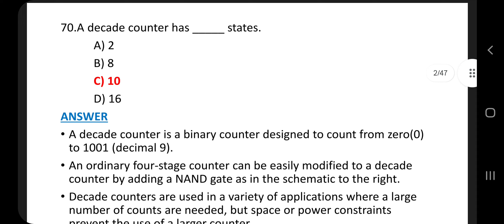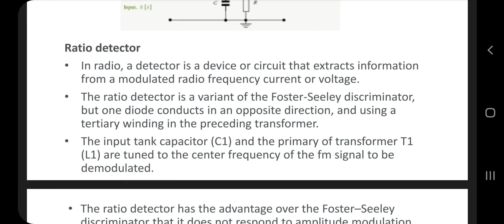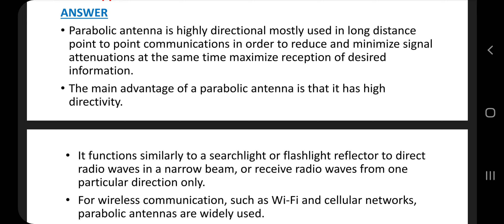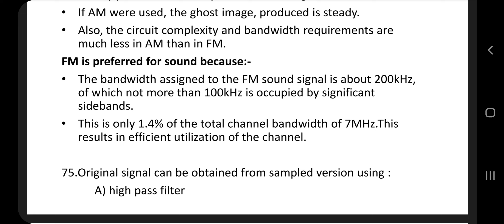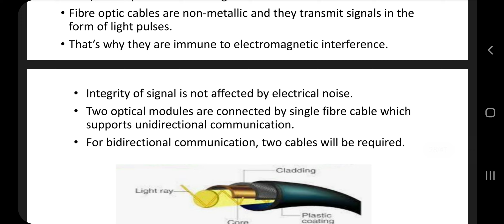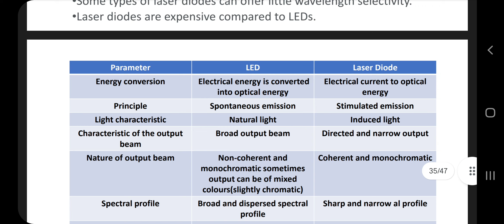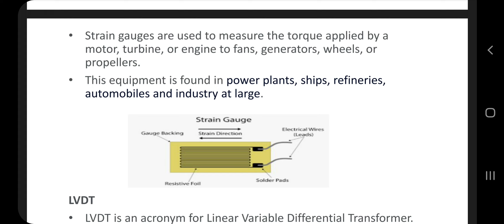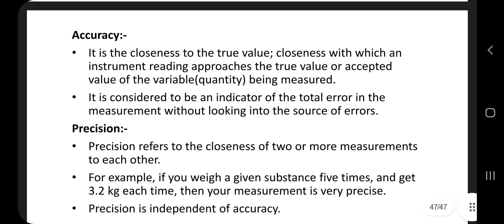Tradesman-Electronics|754/2021|KeralaPSC|TechnicalEducation|Previous Year Questions &Solutions|Part5